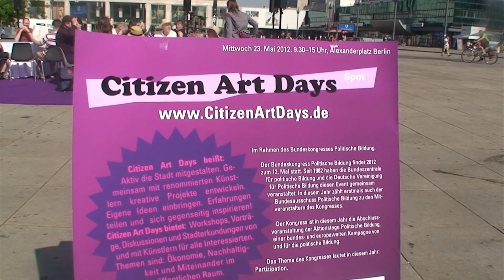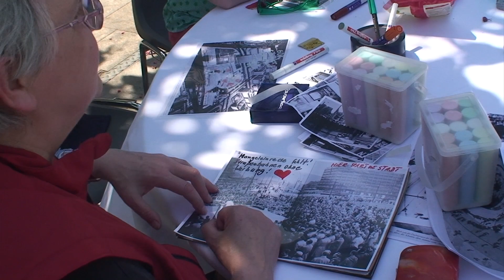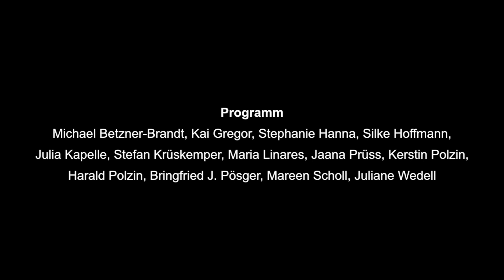Citizen Art Days SPOT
Am 23. Mai 2012 präsentierte die Künstlergruppe Parallele Welten mehrere Workshops aus Ihrem Projekt Citizen Art Days im öffentlichen Raum auf dem Alexanderplatz, u.a. den Ich kann nicht singen-Chor von Michael Betzner-Brandt. Die Veranstaltung fand im Rahmen des 12. Bundeskongresses Politische Bildung »Zeitalter der Partizipation« statt.

Der öffentliche Raum ist der Raum für soziale Kommunikation, es ist der Raum, in dem wir Citizens uns begegnen können. Der zu erlebenden Renaissance des Öffentlichen in Berlin stehen ebenso viele Problemfelder gegenüber: die Privatisierung des Stadtraums, Segregation und das Auseinanderdriften von Milieus in Teilöffentlichkeiten.  Der Überzeugung folgend, dass künstlerische Zugänge einen geeigneten Ansatz bilden, negativen Entwicklungen im öffentlichen Raum kreativ entgegenzutreten, stehen bei den angebotenen Workshops der Citizen Art Days auf dem Alexanderplatz drei Schwerpunkte im Vordergrund: Nachhaltigkeit, Ökonomie und Miteinander.

Bereits im Februar 2012 fand im öffentlichen Raum sowie im Freien Museum Berlin das von der Bundeszentrale für politische Bildung geförderte Pilotprojekt Citizen Art Days unter Leitung der Künstlergruppe Parallele Welten (Stefan Krüskemper, María Linares und Kerstin Polzin) statt. Für eine Woche setzten sich Bürger/innen, Stadtakteure und Künstler/innen mit Themen des öffentlichen Raums und Möglichkeiten der Partizipation auseinander. Stadtexkursionen, Workshops, Kunstaktionen und Präsentationen boten den Rahmen für Diskurs und Zusammenarbeit.

»Über achthundert Menschen sind während der Citizen Art Days im Februar unserer Einladung teilzunehmen gefolgt. Die rege Beteiligung und die entstandenen kreativen Verbindungen sprechen für eine Weiterführung der Citizen Art Days. Wir hoffen, dass sich durch die intensive Zusammenarbeit für alle Beteiligten neue Motivationen ergeben, den Künstler in sich weiter zu entdecken und im Alltag zum Handeln zu bringen.« (Stefan Krüskemper, María Linares, Kerstin Polzin)